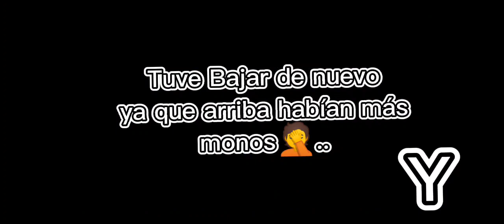Monkey Game MOMENTOS DIVERTIDOS